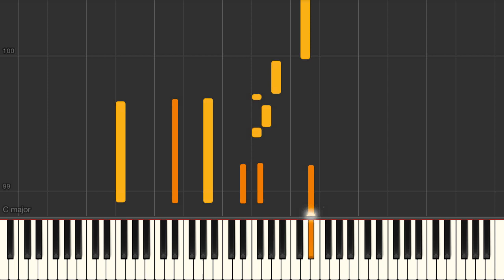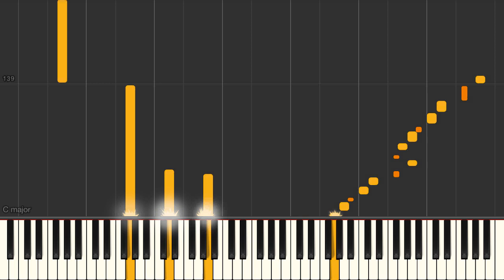Autumn Leaves (as played by Joel Gonzalez) - 50% speed Piano tutorial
Autumn Leaves (as played by Peter Vamos) Synthesia Piano Slow Tutorial created by My Sheet Music Transcriptions.